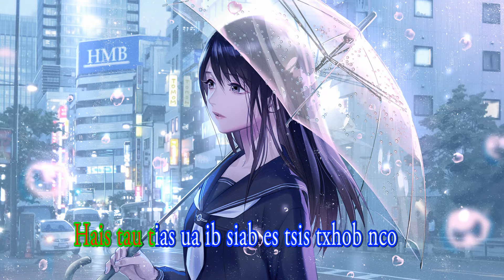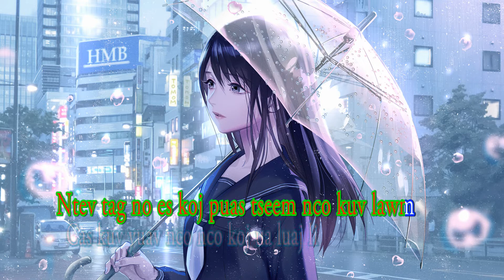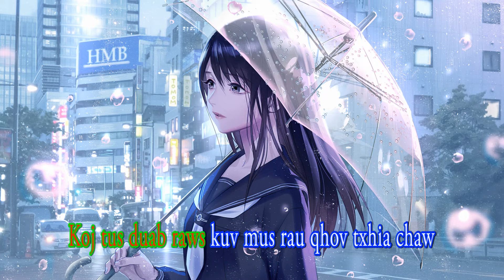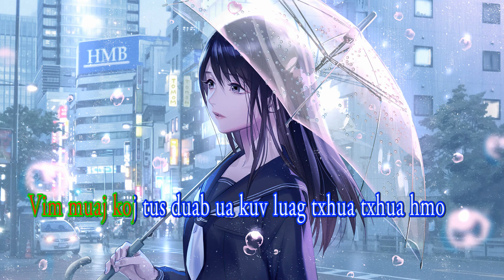Nco Thaum Koj Ncaim - karaoke - (lub suab laus)